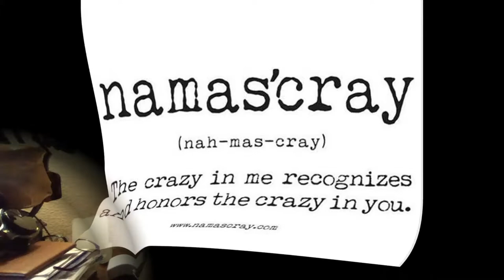Coloring Outside the Lines-Richie Havens-Freedom (Live)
Woodstock-

Richie Havens-
Freedom- Live at Woodstock